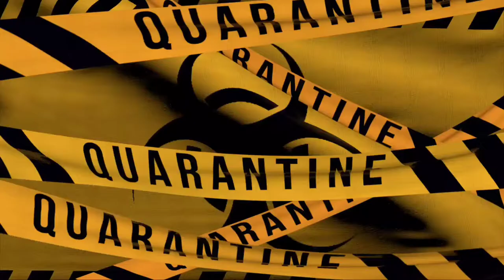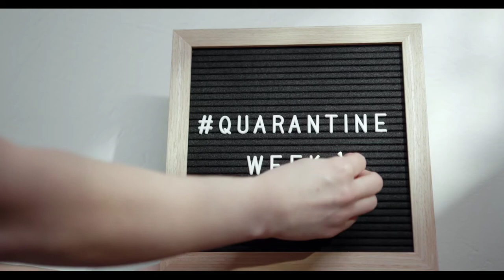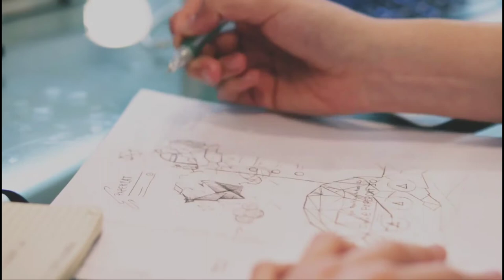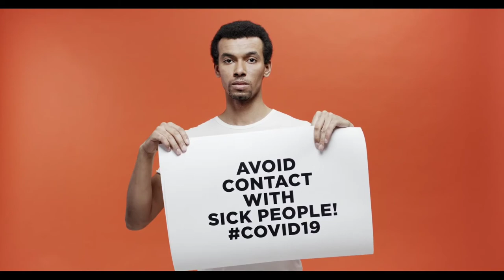Quarantine - Mike Liete - Quarantine story, No copy right music, Royalty free music,Background music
No copy right music, Royalty free music, Background music, Intro music, Gaming music, Vlog no copyright music

Artist: Mike Liete
Title: Quarantine

For this you must give credit like below :

Mike Leite on YouTube goo.gl/7vyqYG